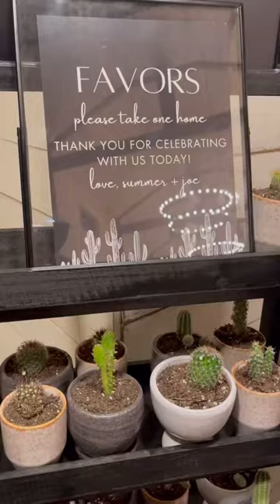Sky-High Florals & Rustic Vibes | The Farren's Wedding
Yeehaw! All were welcomed with open arms at The Farren's rustic barn wedding! This celebration was filled with big details, from the gorgeous barn setting to the grassy landscapes and sky-high florals that brought the outdoors in. 🌿🌼

We're all about unique wedding ideas, and this soirée nailed it! Whether you're a cowboy at heart or just love that rustic charm, this wedding was a true inspiration.🐎💐

Planning and Design: @lauralece827 @concaseyray
Venue: @adamsacresvenue
Florals: @dwell.and.flourish
Beauty: @madibbeautyy
Rentals: @prophousebirmingham
Musician: @caseykearneymusic
Cake: @tarastemptations1
Catering: @kellyskatering
Phone Guest Book: @fetefone